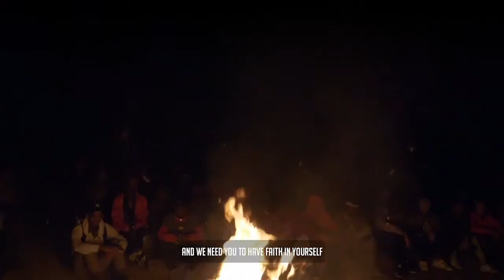The Heman Sweatt Center for Black Males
Produced by Daniel Nkoola